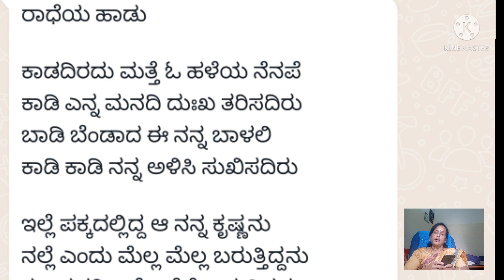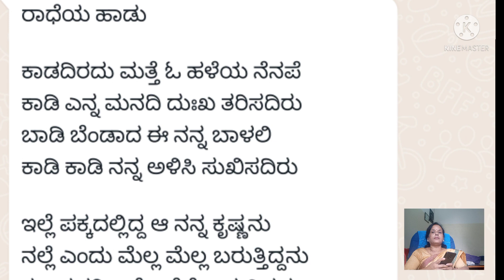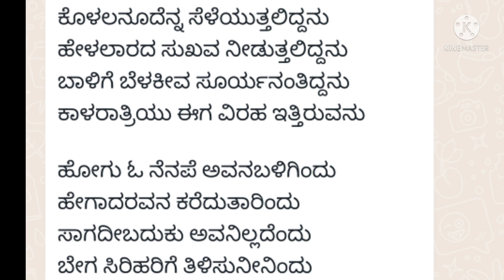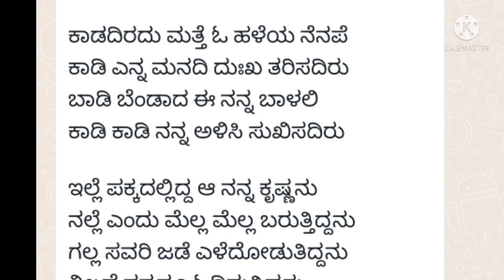ರಾಧೆಯ ಹಾಡು ಕಾಡದಿರು ಮತ್ತೆ ಓ ಹಳೆಯ ನೆನೆಪೆ ವಿರಹ ಗೀತೆ Radhakrishna Viraha Geete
very meaningful Song
ರಚನೆ:ರೂಪಶ್ರೀ ಶಶಿಕಾಂತ್‌